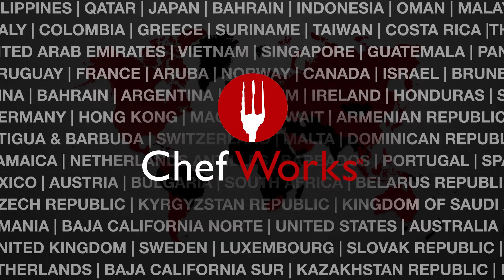Chef Works Global